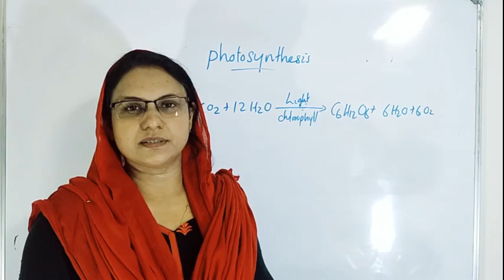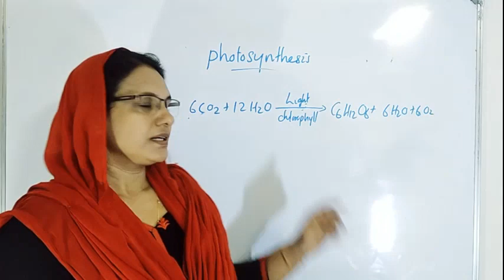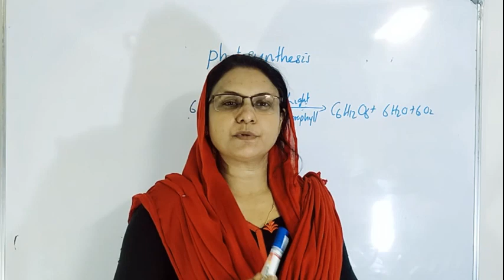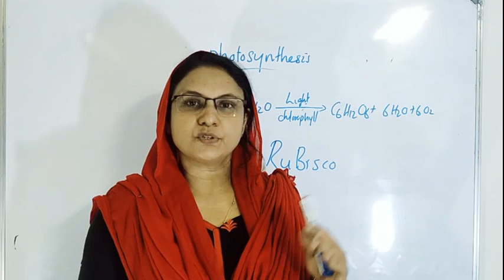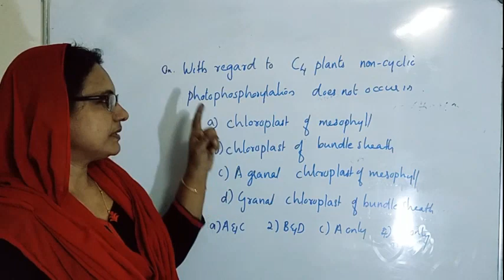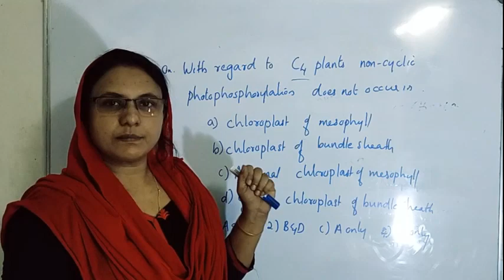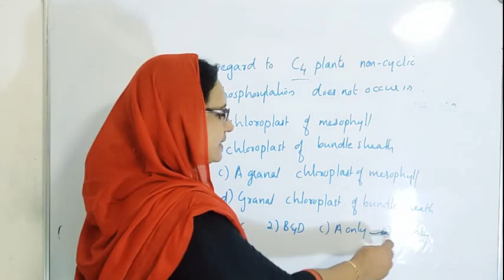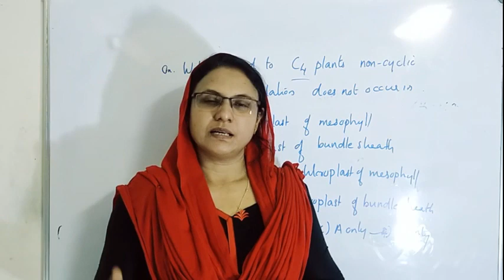NEET 2021- Biology Revision Tips-Photosynthesis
Biology -Revision Tips #05-Photosynthesis